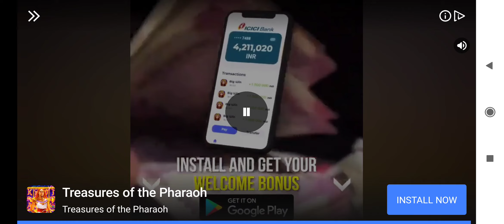CH-53 Helicopter Atteck